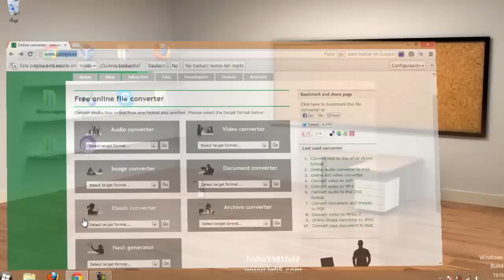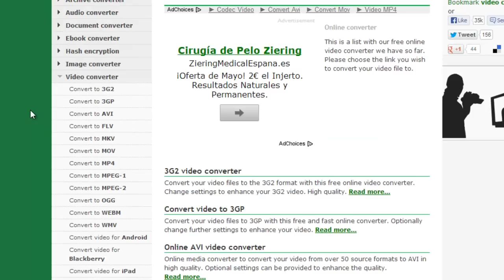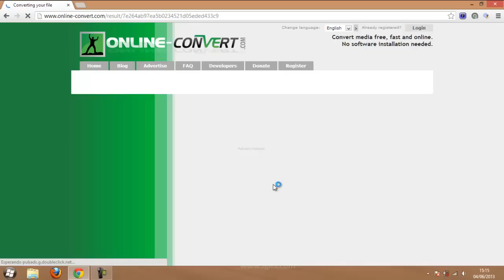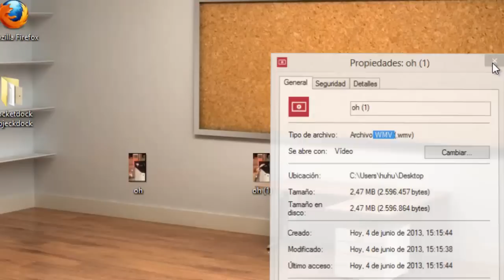قم بتحويل صيغ فيديوهاتك ومقاطعك الصوتية وصورك ...إلى أي صيغة تريدها أونلاين وبدون برامج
رابط الموقع تجده على هذه الصفحة

㋡═☞- ㋡═☞- ㋡═☞ 【huhu】【1981】【ful2】 ☜═㋡ ☜═㋡ ☜═㋡